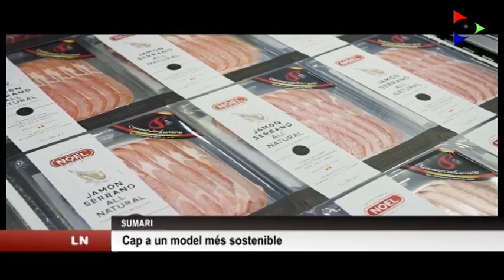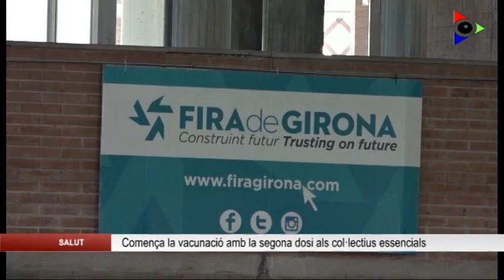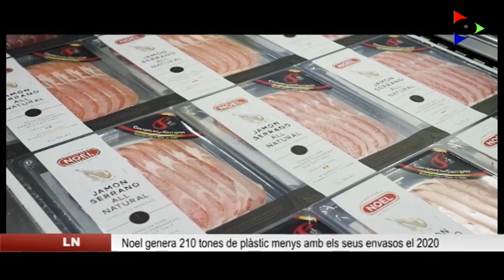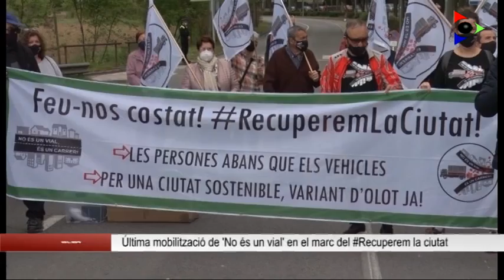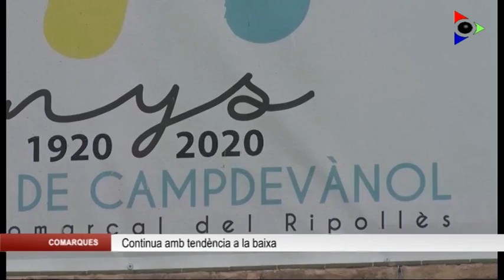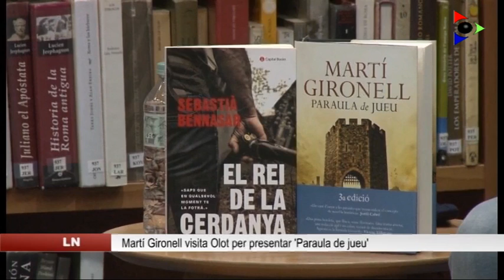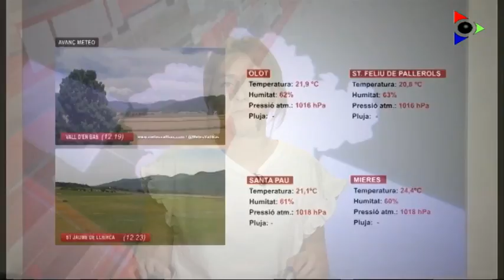Edició vespre del dijous 27 maig 2021